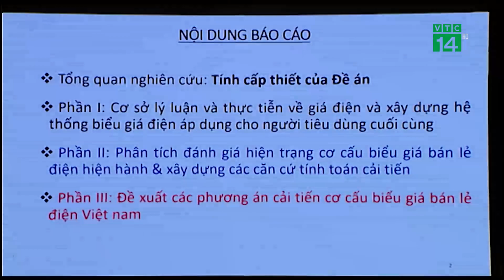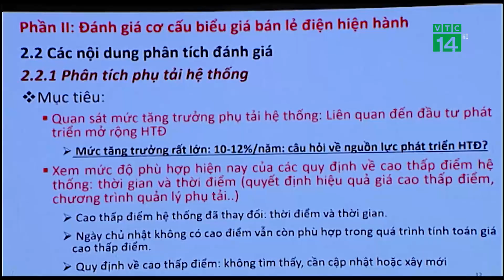Tính toán điều chỉnh bậc thang trong biểu giá bán lẻ điện sinh hoạt| VTC14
VTC14 |Trước những bức xúc của dư luận về biểu giá điện 6 bậc thang trong thời gian qua, mới đây, Tập đoàn Điện lực Việt Nam EVN đã xây dựng đề án “Nghiên cứu cải tiến cơ cấu giá bán lẻ điện”.  Ngày hôm qua 5/11, EVN đã tổ chức hội thảo đóng góp ý kiến, nhằm tìm ra hướng điều chỉnh phù hợp cho biểu giá bán lẻ điện sinh hoạt.